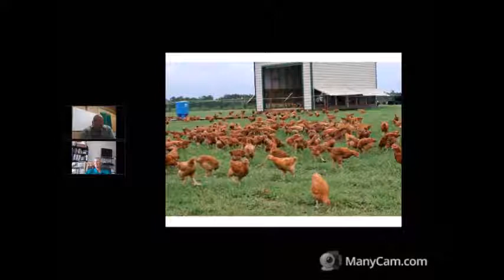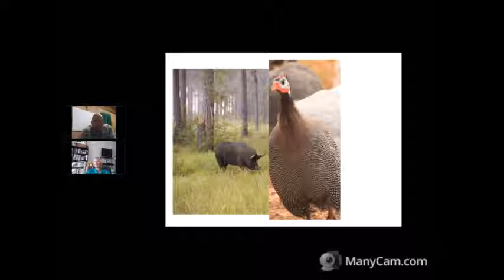EAT Special Guest Webinar Will Harris of White Oak Pastures Clip